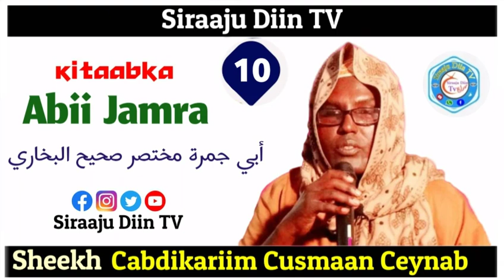Abii Jamra Cashar-kii 10aad | Sheekh Cabdikariim Cusmaan Ceynab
Mukhtasar Saxiixul Bukhaari Abii Jamra Cashar-kii aad Sheekh Cabdikariim Cusmaan Ceynab 👑👀

Waxa Ugu Qaalisan Aduunka Waaa Wakhtiga..⏰

Qeyb kamid ah Wakhtiqeyga Ayaan Ku Bixyaa Si aan Meeshaan Ugu soo gudbiyo Wax Walboo Kheyr Ah Sida :

Duruusta Kutubada , Saliga Nebiga ﷺ , Muxaadarada , Wacdiga , Subacyada Quraanka Iyo Kuwa Kitaabada , Dikriyaasha.. Iyo Dhmn Wixii Kheyr Ah..🌻

📌FADLAN WALAAL
• Haddaad Nala Socotay Waad Ku Mahadsan Tahay..❤
• Share ♻ الدال علىٰ الخير كفاعله ♻

📌MACLUUMADKEYGA GAARKA AH
○ Magaceyga : MoHammed Hassan Elmi
○ Ku Nool : Muqdisho Banadir Somalia

📌NAGALA SO XARIIR

📌 Ilaali Waqtiga Salaadda..⏰👀

Mahadzanid..👍👍